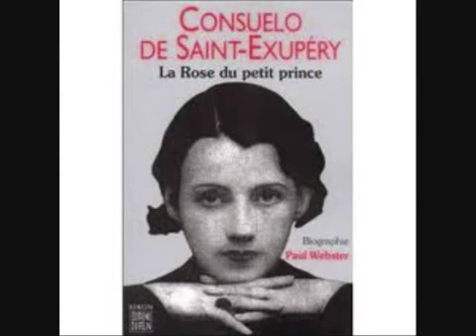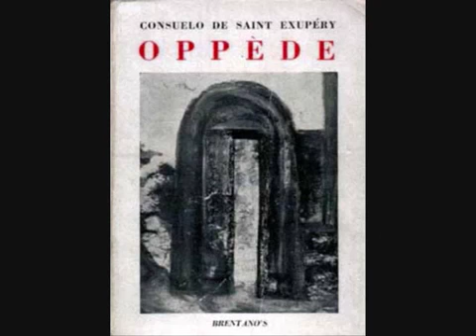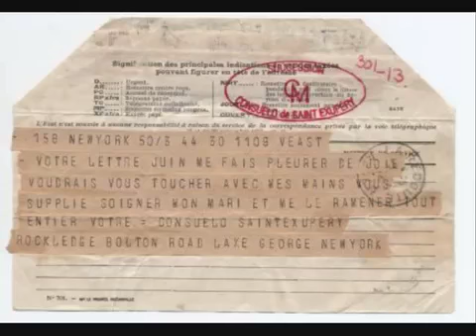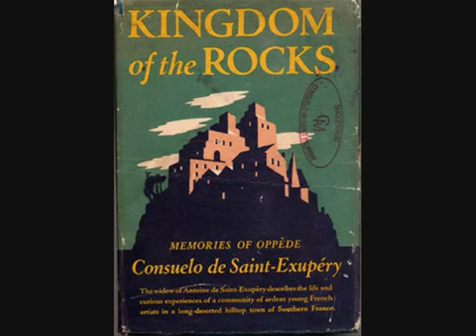La vie de Consuelo Suncin de Saint Exupéry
Née en 1901 à Arménia, au Salvador, Amérique centrale, Consuelo vit de façon aisée avec sa famille dans la province de Sonsonate. Elle rencontra Antoine à Buenos Aires dans les salons de l'Alliance Française, leur mariage aurait lieu l'année suivante en France.